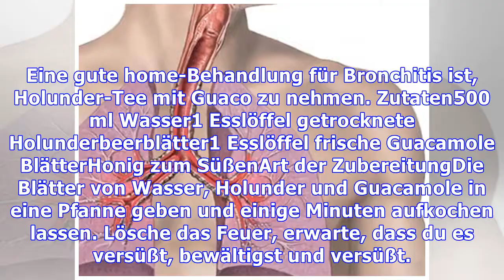Hauptbehandlung für Bronchitis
Eine gute home-Behandlung für Bronchitis ist, Holunder-Tee mit Guaco zu nehmen. Zutaten500 ml Wasser1 Esslöffel getrocknete Holunderbeerblätter1 Esslöffel frische Guacamole BlätterHonig zum SüßenArt der ZubereitungDie Blätter von Wasser, Holunder und Guacamole in eine Pfanne geben und einige Minuten aufkochen lassen. Lösche das Feuer, erwarte, dass du es versüßt, bewältigst und versüßt. Trinken Si...